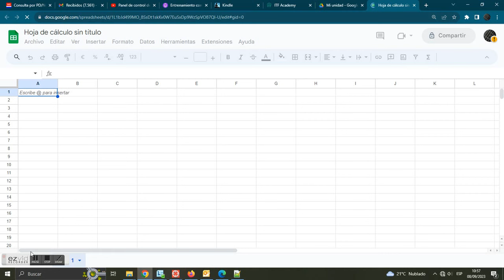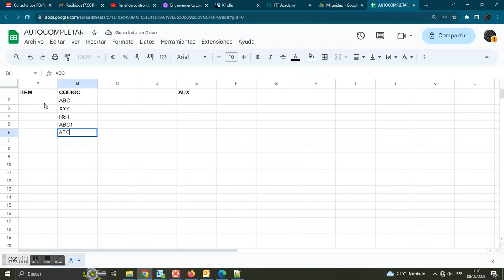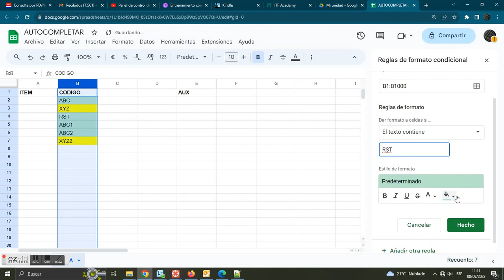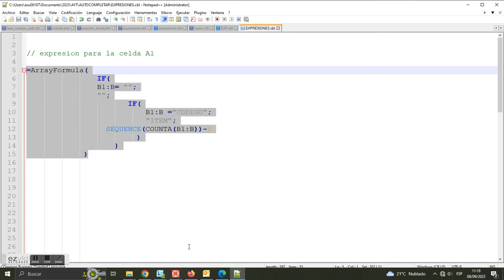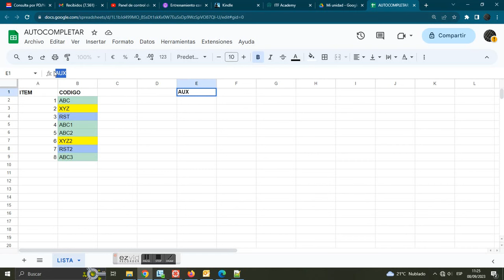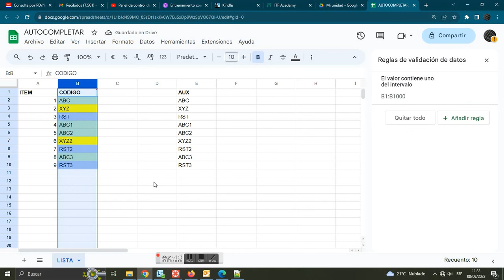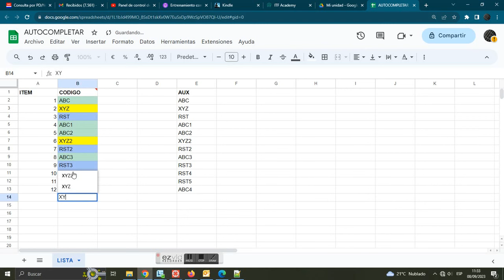Cómo "AUTOCOMPLETAR" inteligentemente, en Google Sheets, en 2023. Validacion de datos.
00:00 Demo de la funcionalidad creada
00:42 Creación de la hoja de cálculo
01:32 Registro inicial de datos. Enfoque preliminar
02:44 Columna con valores autoincrementales. Uso de ArrayFormula
03:52 Idea general de la funcionalidad a crear
04:00 Insercion de expresion con ArrayFormula en columna AUXILIAR
04:49 Creacion de una VALIDACION DE DATOS en la columna de interes.